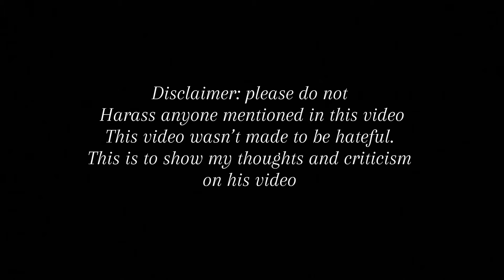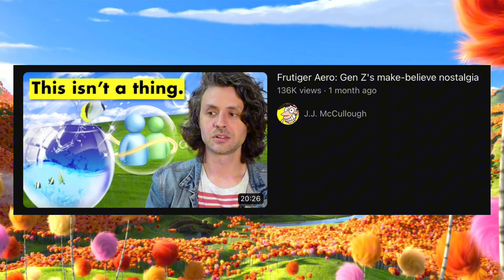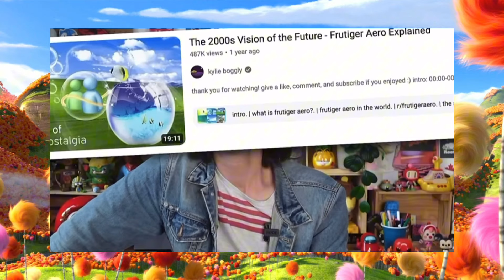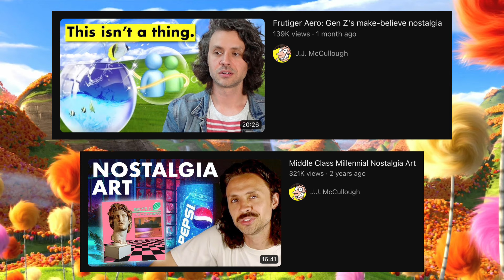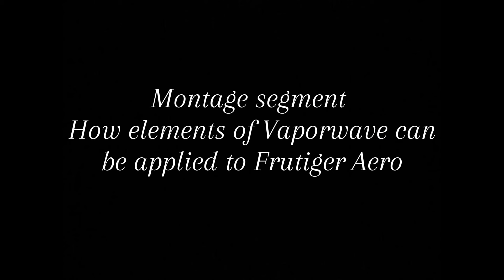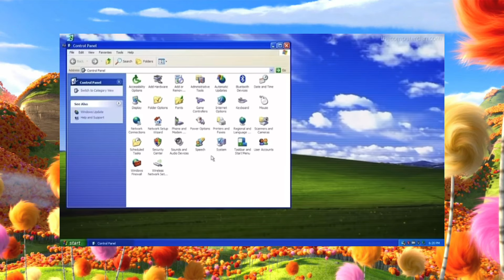My thoughts on J.J. McCullough’s Frutiger Aero video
This video wasn’t made to be hateful, this is just my thoughts, feelings and criticism on his Frutiger Aero video. Please be kind in the comments and do not send any hate.

✨ Listen to my Frutiger Aero album here